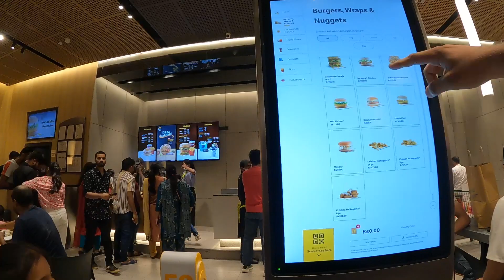FUNTURA- One Of The Best ADVENTURE | LULU MALL LUCKNOW | COST?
More Vlogs-

Vlogging Gear
new mic
Mod